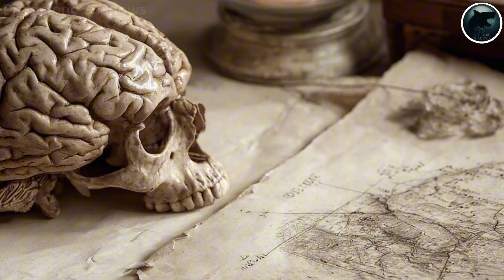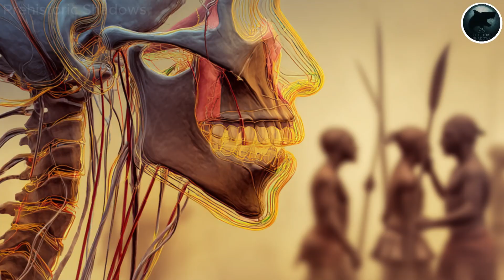How Far Back Could You Really Talk to Your Ancestors?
🗣️ How far back could you really talk to your ancestors? This episode uncovers the mysterious origins of human language — from the symbolic gestures of early hominins to the first words spoken by prehistoric humans. Explore vocal tract evolution, the role of the FoxP2 gene, and how Neanderthals may have communicated. If you're fascinated by ancient ancestors, early human speech, and the evolution of language, this journey through time is for you.

📺 🎯 Best watched on Smart TV for the full immersive experience.